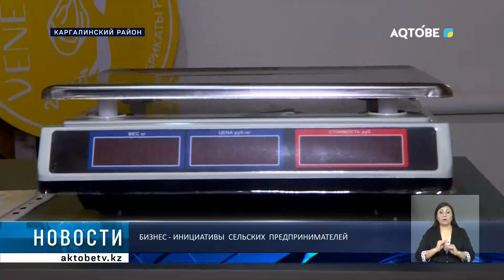Бизнес - инициативы сельских предпринимателей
Сфера предпринимательства в регионе успешно развивается благодаря действию государственных программ. Так, в Каргалинском районе реализуются бизнес - проекты по различным направлениям.

Отрадно, что вклад в экономическое развитие вносится и многодетными семьями, которые таким образом повышают собственное благосостояние.

Кроме того, местные жители занимают свободные ниши в сфере услуг, открывают новые рабочие места.